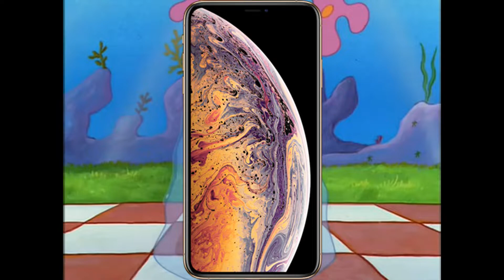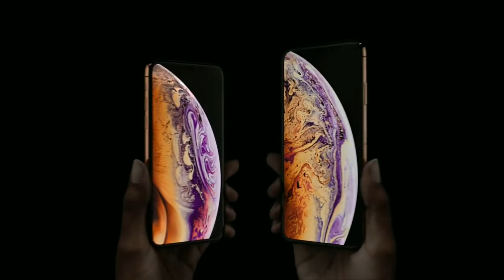currently me right now 2.0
the iphone x is old news
I NEED AN IPHONE XS MAX